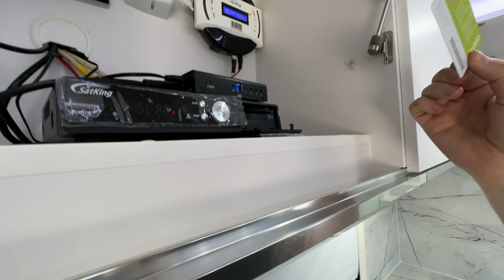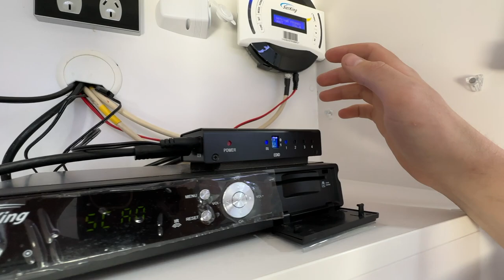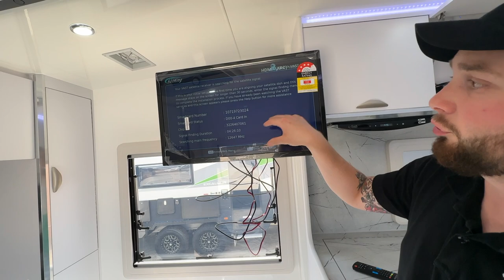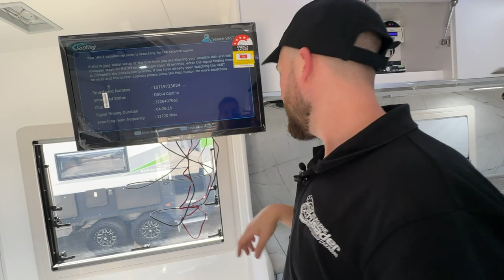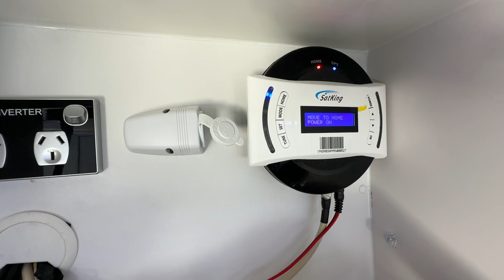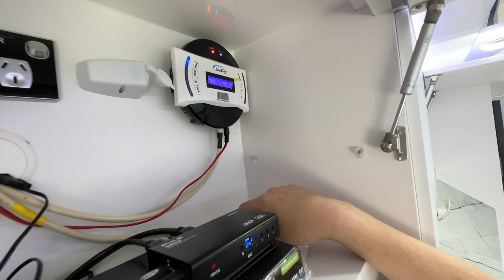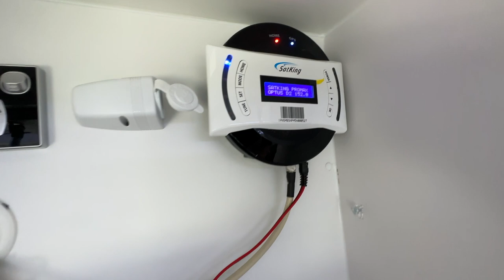CCM - Handover Series - Sat King Pro Max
Hey Crusader Caravan Owners!

Here is everything you'll need to know regarding your Sat King Pro Max, Happy Watching!